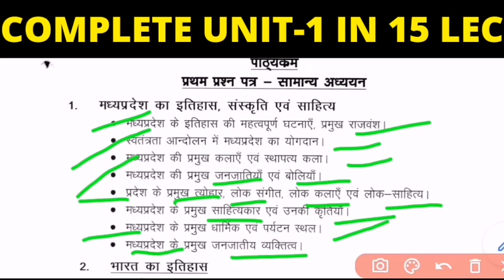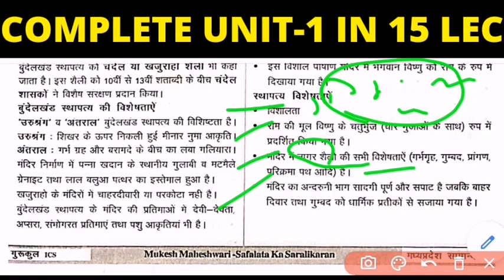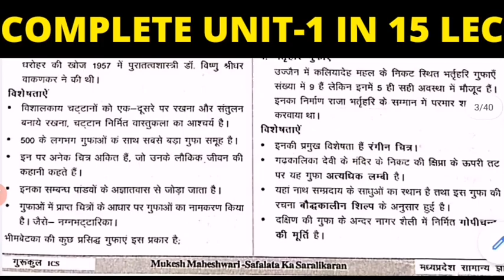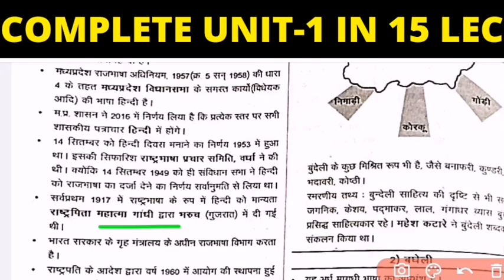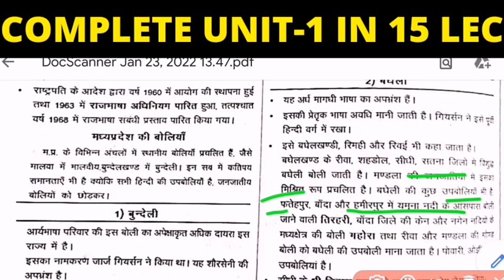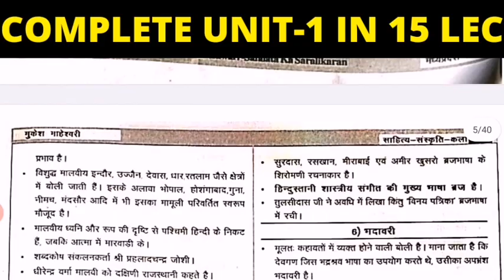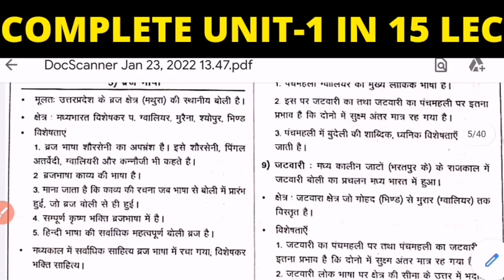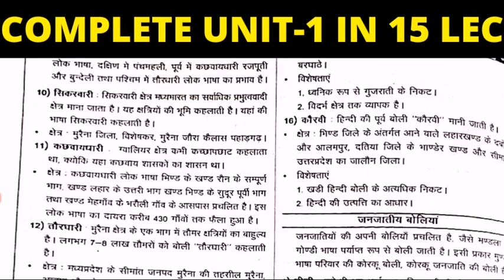MPPSC Unit-1| M.P का इतिहास| स्थापत्यकला,भाषा,बोली| Lec-1 mppscunit-1 | Mukesh maheswarimpgkbook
इस सीरीज में MPPSC की प्रारंभिक परीक्षा का यूनिट wise complete coverage किया जा रहा है ये इस सीरीज का लेक्चर-1 है जो कि नए पाठ्यक्रम पर आधारित है,जो प्रारम्भिक परीक्षा के लिए बेहद महत्वपूर्ण होगी.!mppreunit1

हम यहाँ 15 लेक्चर में कम्पलीट यूनिट-1 कवर कर रहे हैं
इस सीरीज को पूरा देखे और MPPSC Pre ki complete prepration करें.!
Regards
Team
Eduagile

MPPSC PAST 25 YEAR PAPER LINK
2019 DETAILED ANALYSIS